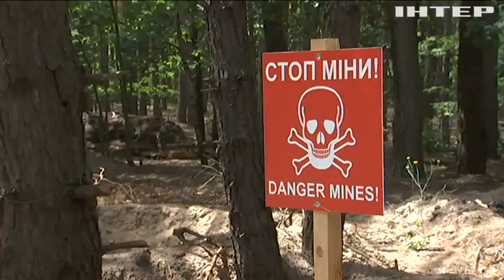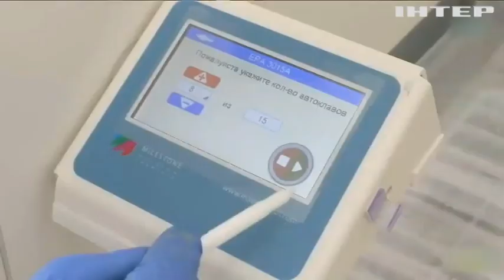Екологічні проблеми: з чим стикнулася Україна через війну?